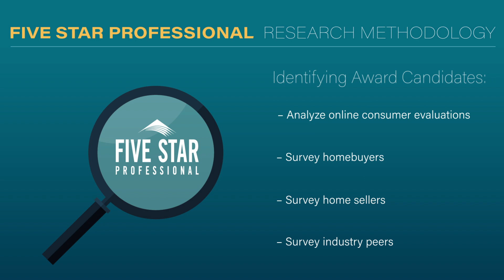2024 Dallas/Fort Worth Five Star Mortgage Professional Jim Mitzel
Jim Mitzel wins the 2024 Five Star Mortgage Professional Award! Five Star Mortgage Professionals represent those who are outstanding in their field. Winning Professionals are selected as a result of a rigorous and objective research process. For any market, each year's field of winners represents no more than 7% of professionals within the market.